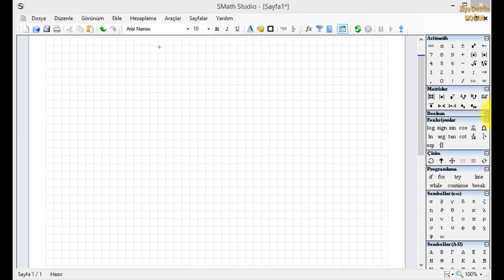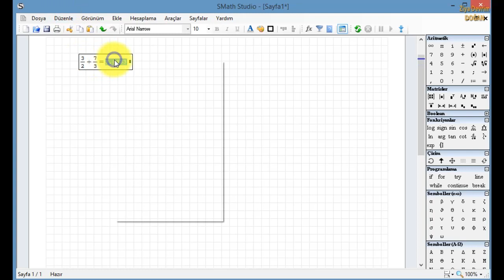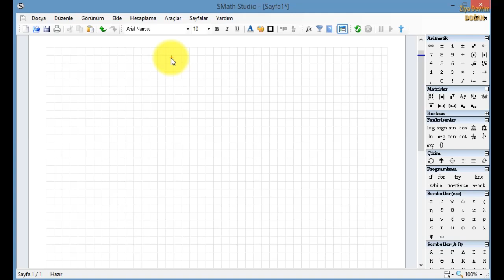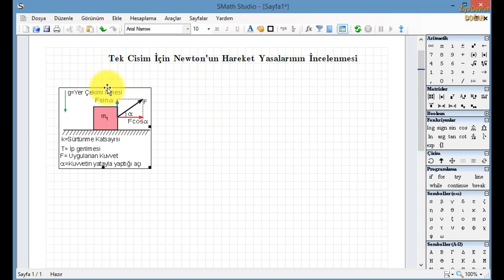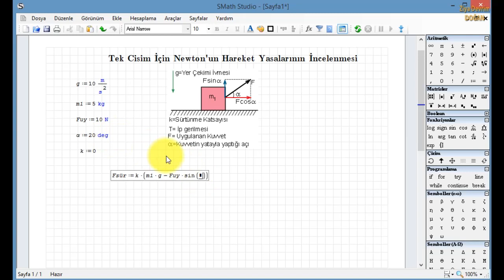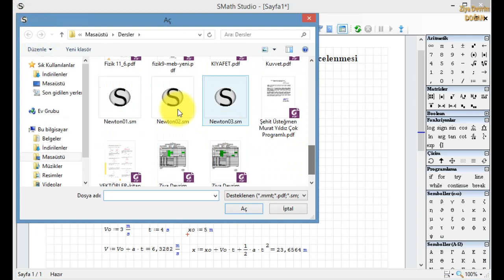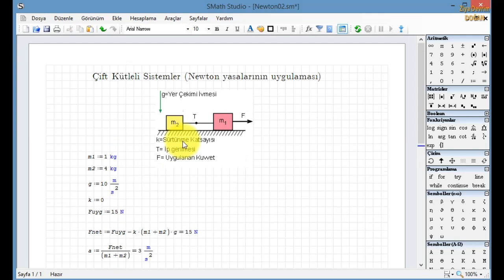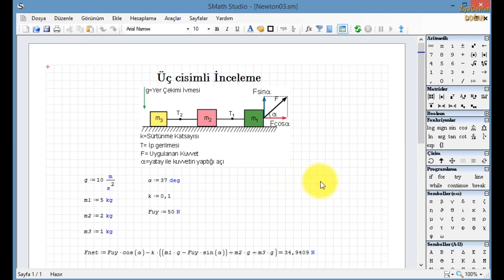SmathStudio Fizik Uygulaması (Newton hareket yasaları uygulamaları)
Newton'un hareket yasalarının Smath Studio uygulaması.